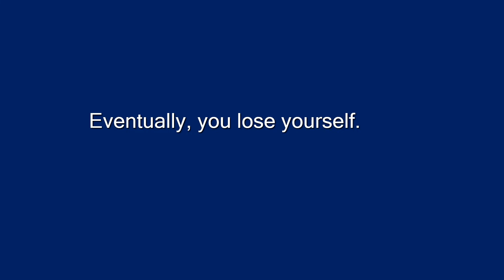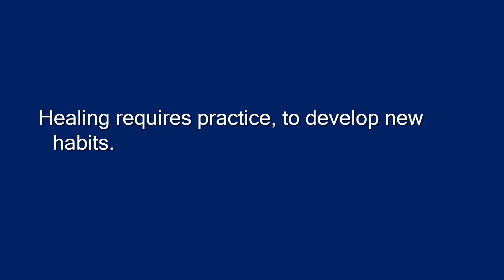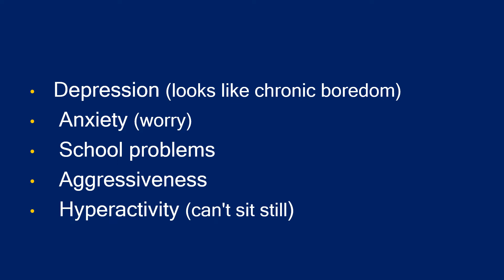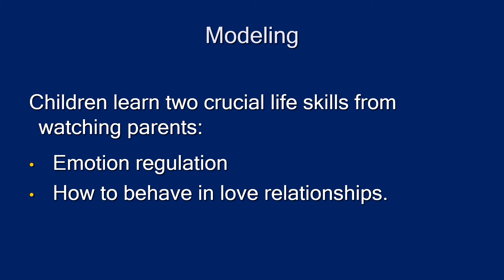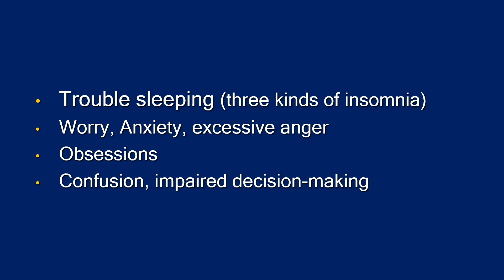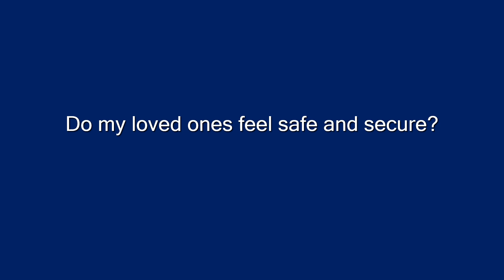Emotional Abuse: Walking on eggshells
Walking on Eggshells to prevent bad reactions from partners plagues millions of fammilies.